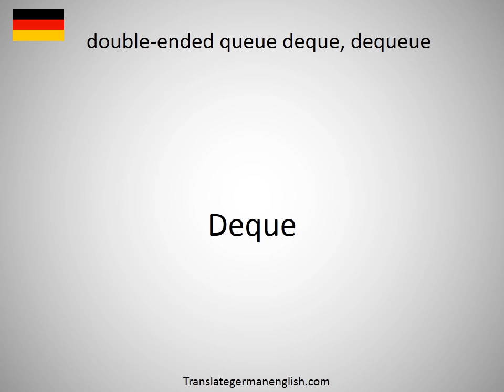How to say double-ended pipefish in German?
How to say double-ended pipefish in German? Learn the pronounciation double-ended pipefish! How to Pronounce double-ended pipefish. Expand your vocabulary, learn German words. Practice German online. Use this free pronunciation guide to practice words at a time. Learn German for free. Thank you for viewing, please like or subscribe! hoe om te sê, si të thuash, እንዴት እንደሚናገር, wie sagt man, comment dire, come dire, como dizer, как сказать, nasıl denir, cómo decir, 怎么说, πώς να το πω, hoe zeg je.